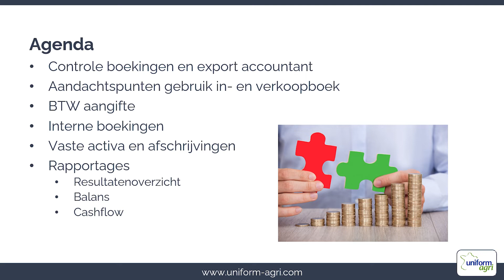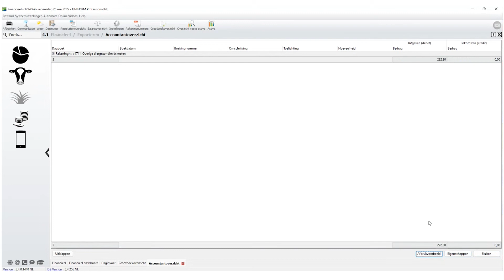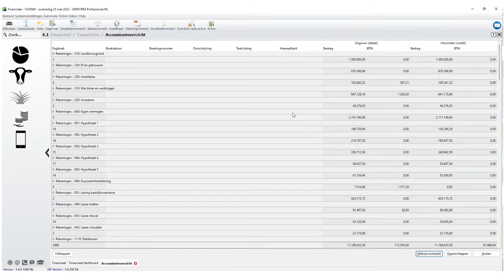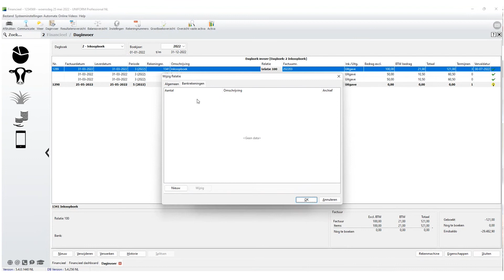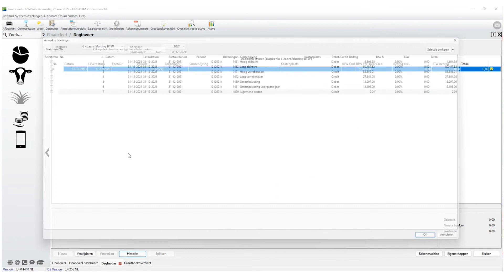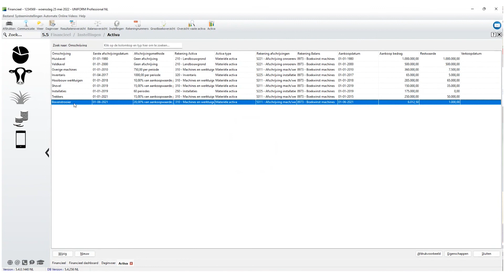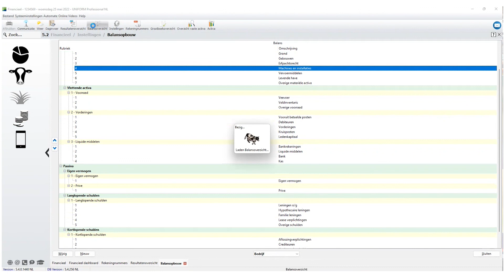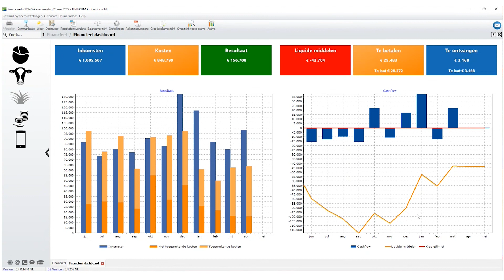Training UNIFORM Financieel Expert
In deze video van onze online training - Financieel Expert komen de volgende onderwerpen aan bod:
Controle boekingen en export accountant
Aandachtspunten gebruik in- en verkoopboek
BTW aangifte
Interne boekingen
Vaste activa en afschrijvingen
Rapportages
Resultatenoverzicht
Balans
Cashflow